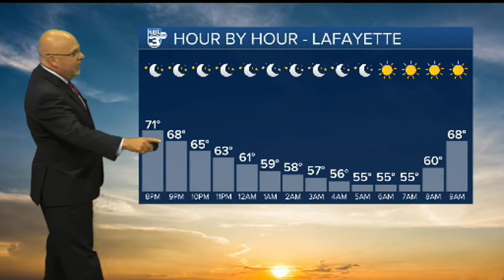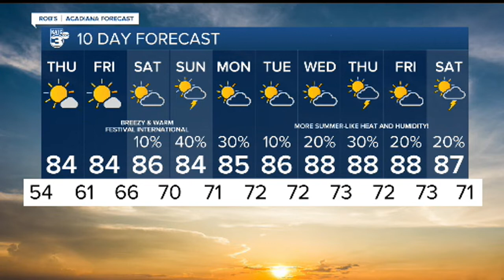KATC News Latest Headlines | April 27, 6pm